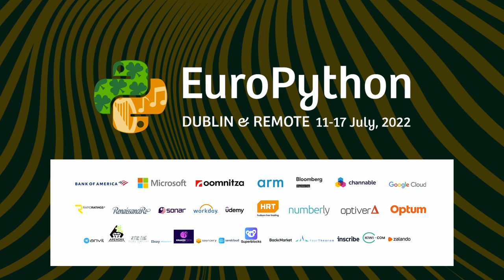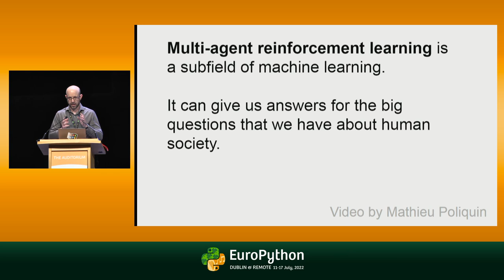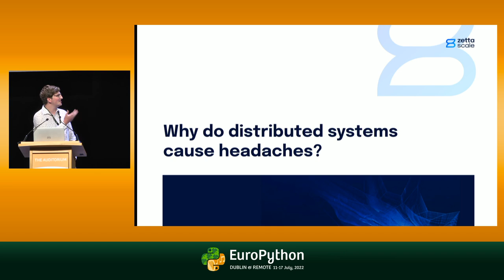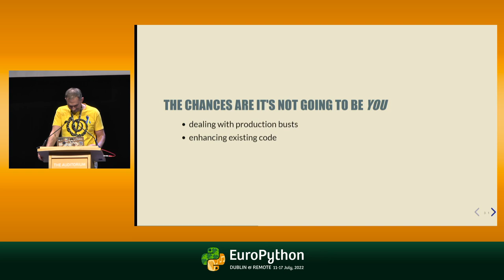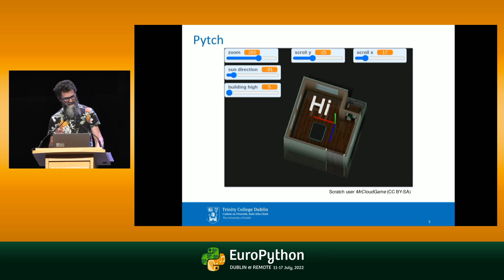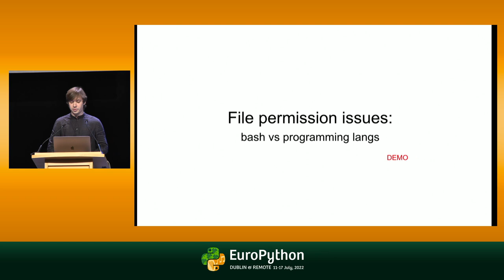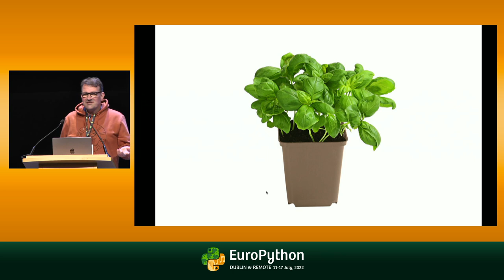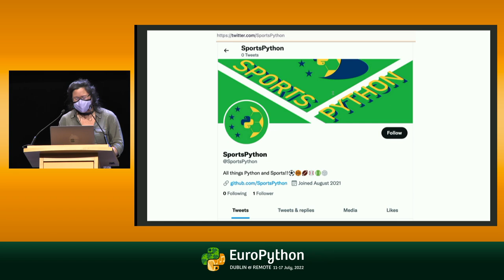Wednesday's Lightning Talks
EuroPython 2022 - Wednesday's Lightning Talks

Signing up is on a first-come-first-served basis. The queue is reset every day in the morning.
You may talk about / present (almost) everything with certain boundaries:
- no promotion for products of companies, no call for 'we are hiring' (but you may name your employer).
- conference announcements are limited to one minute only
- one LT per person per conference policy: everyone who has not given an LT at this year's conference, yet, is ahead of you in the queue
- keep it short, the shorter the presentations, the more people can give a talk

See you there and have fun!